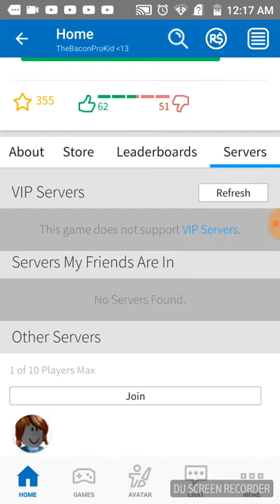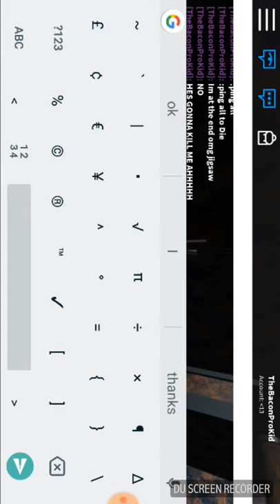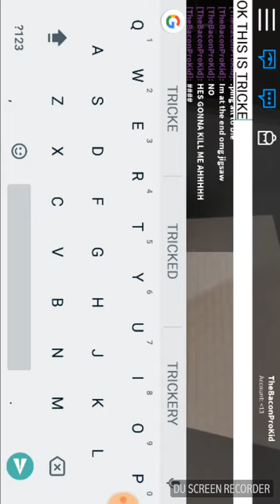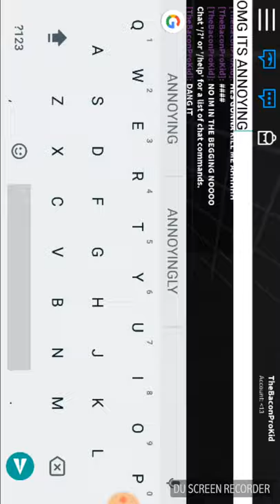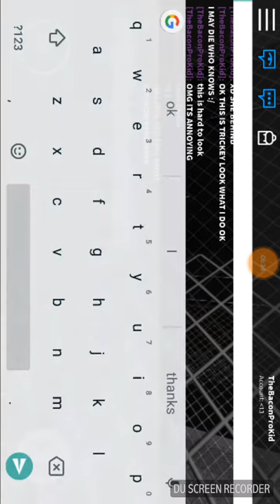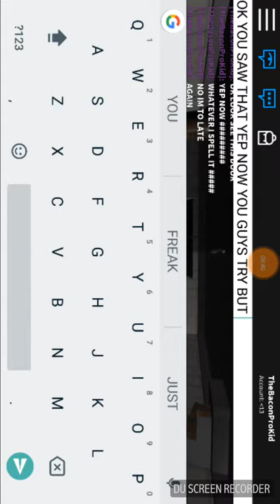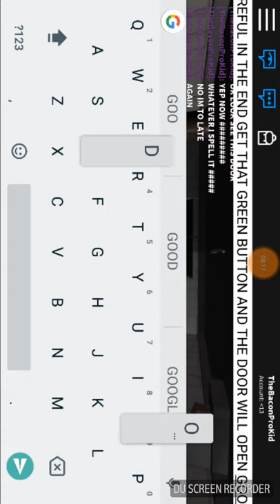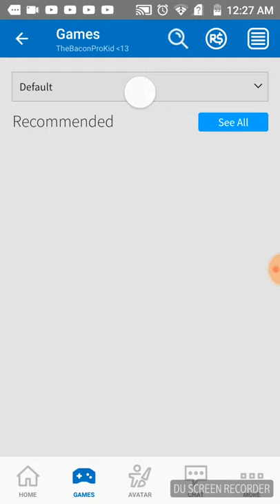Playing Saw the game (SCARY) on Roblox By Giant069 :)